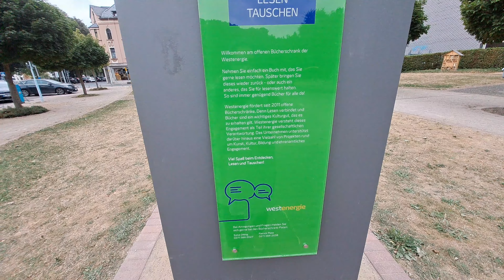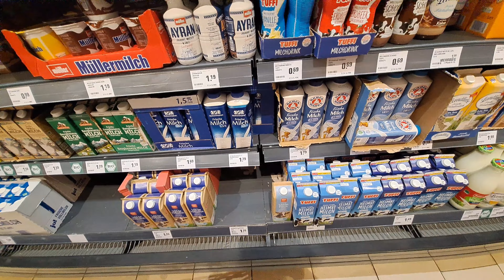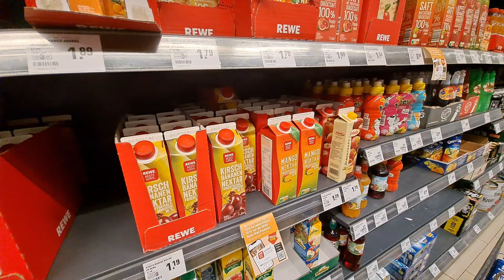Kaleji Recipe | Chicken Liver Recipe | Vlog#49